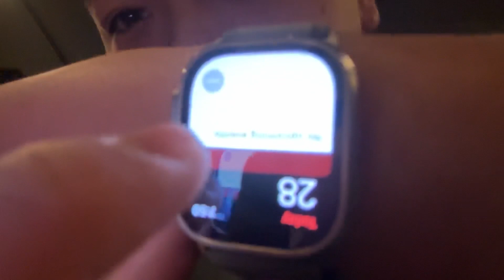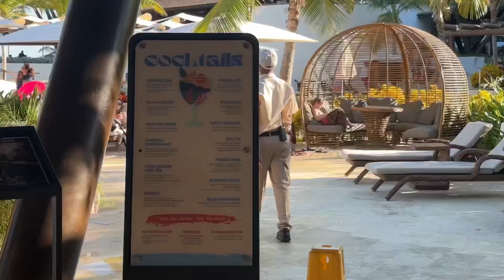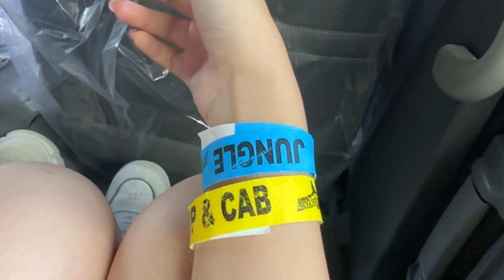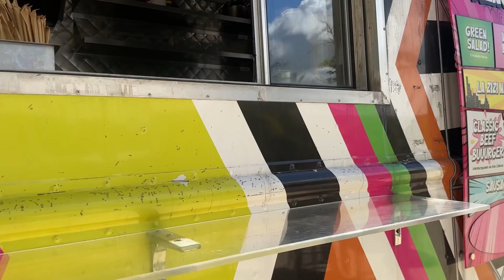dominican republic vlog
enjoy this vlog I made while on a family vacation in 🇩🇴 ♡